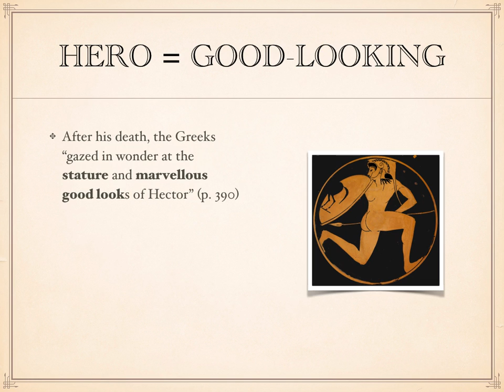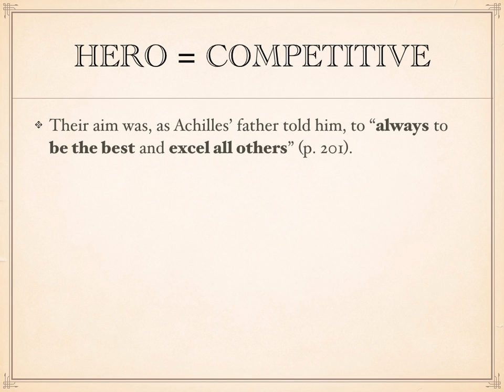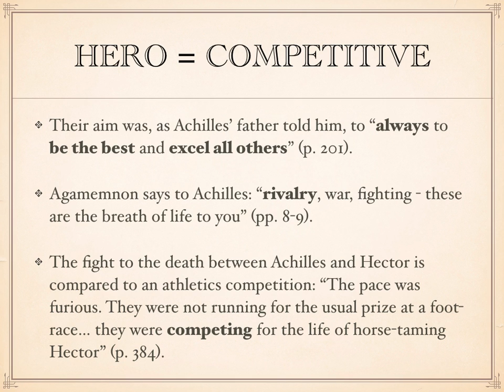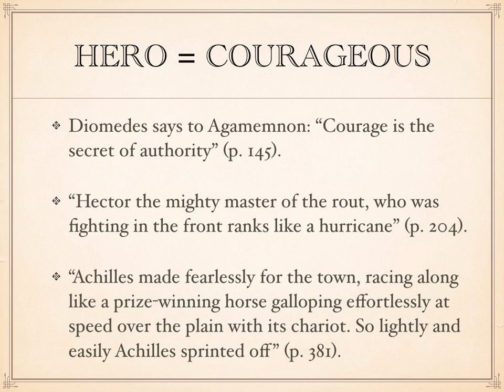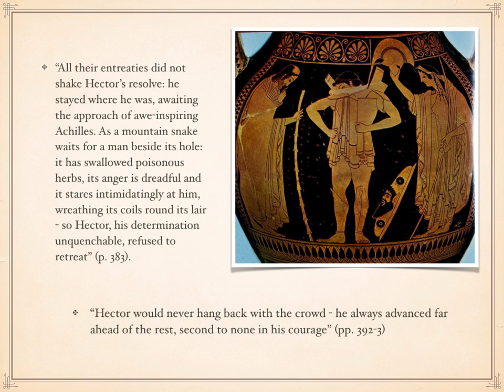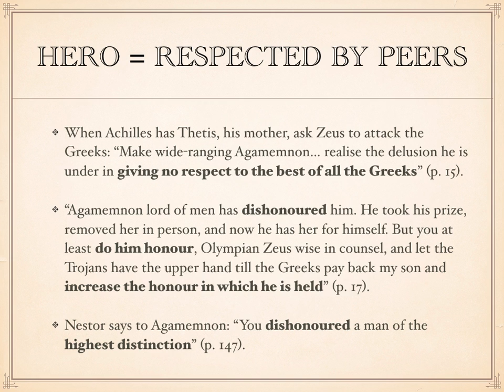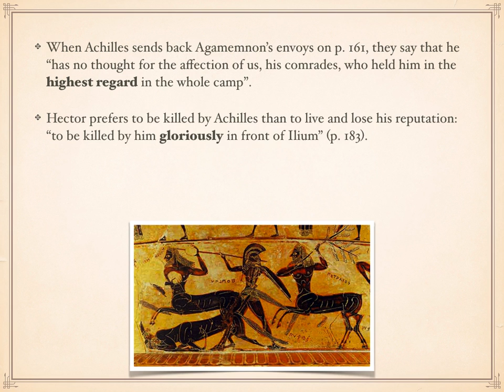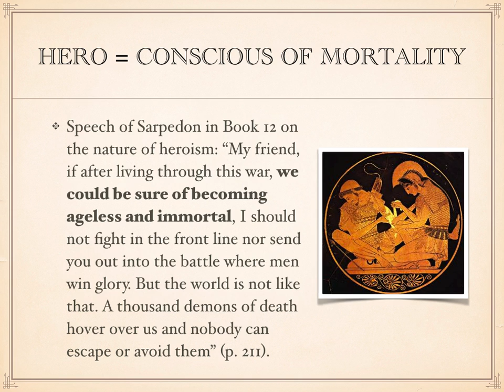Homeric Hero 1